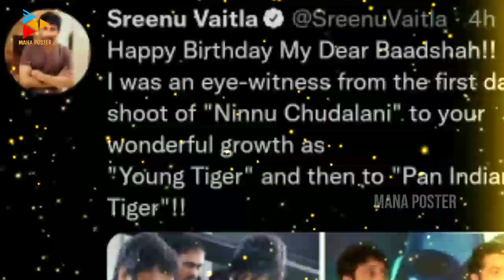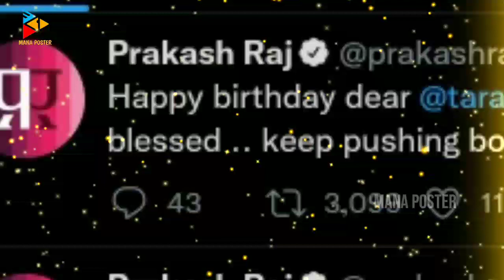Celebrities Tweets on Jr Ntr 39th Birthday | Celebrities About Jr Ntr | Tollywood Nagar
Watch
Celebrities Tweets on Jr Ntr 39th Birthday | Celebrities About Jr Ntr | Celebrities Wishes to Jr Ntr | Tollywood Nagar